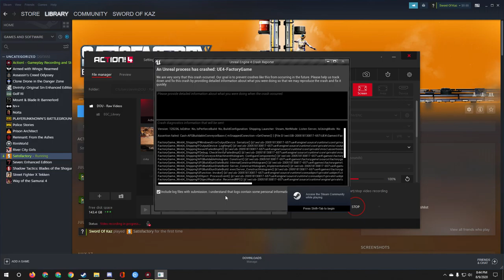Satisfactory - Episode 4: Waiting on Wiring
Mason and Kaz are going out exploring a bit more of their surroundings, but it seems like they're going to need a lot more resources soon.